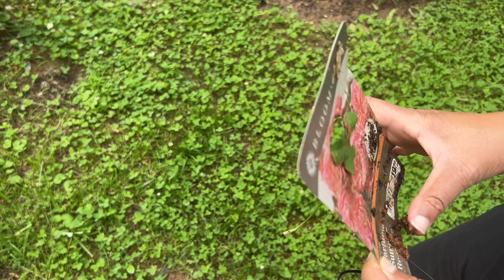Garden Rulez - Spring Garden Walkabout with Cyd and Koda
About the channel:

Educational, and at times, entertaining videos on gardening all the way from Zone 8a in North Carolina. Covering everything from monthly tasks and how-tos in 2 different gardens.

Yes, there are chores to do, but you should look forward to the creative process. Gardening is to be enjoyed!